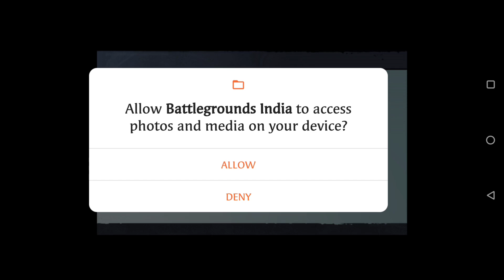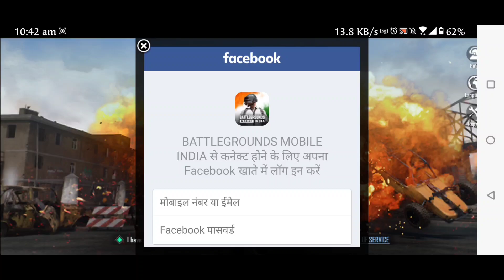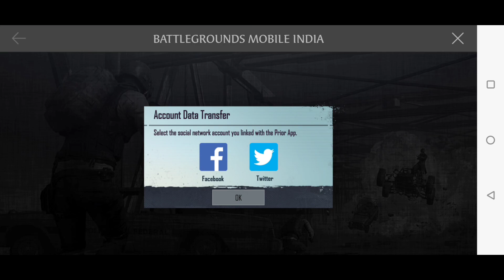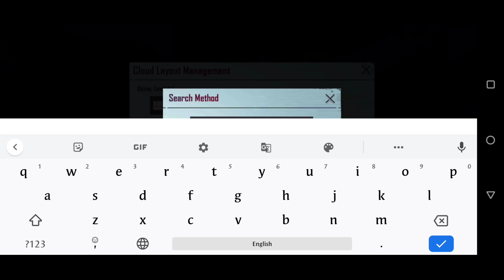HOW TO TRANSFER DATA IN BGMI | BGMI DATA TRANSFER 🔥 HOW TO DOWNLOAD BGMI ASTEROID GAMING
bgmi
bgmi Download
how to transfer data in bgmi
season 20
update 1.5 pubg mobile
pubg mobile

Editor : Kinemaster